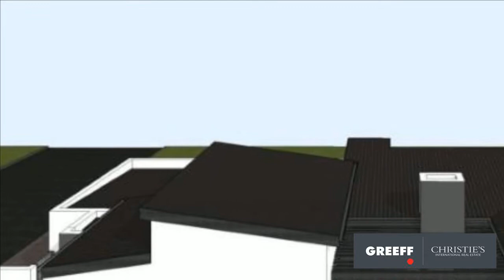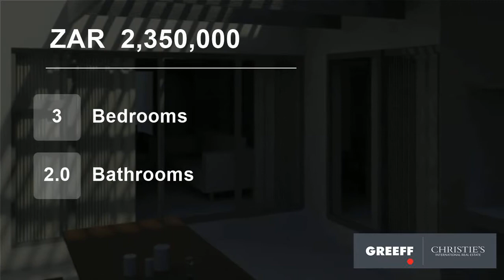3 Bedroom House For Sale in Sandown, Blouberg, Western Cape, South Africa for ZAR 2,350,000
Buy directly from the developer in the New Sandown Security Enclave and Pay NO Transfer Duty!

This Brand New 181m2 single level North facing home with lots of natural light will be ready for occupation 1 November 2019 and comprise 3 spacious bedrooms with built in cupboards, laminate floors (Main en-suite) 2 bathrooms, Open ...